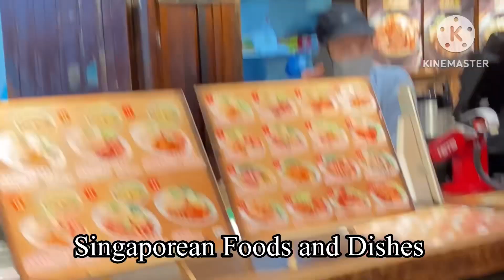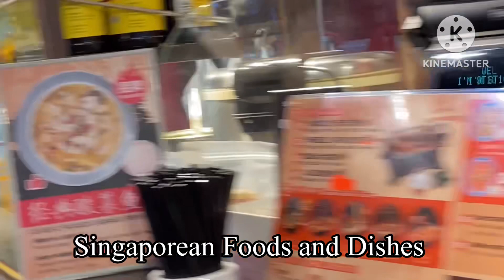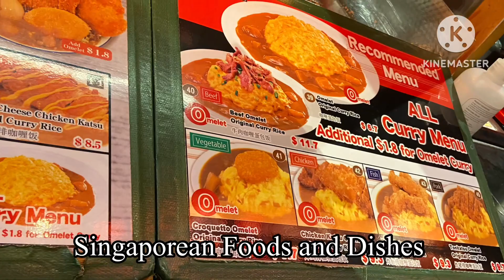Must try to eat in Singapore